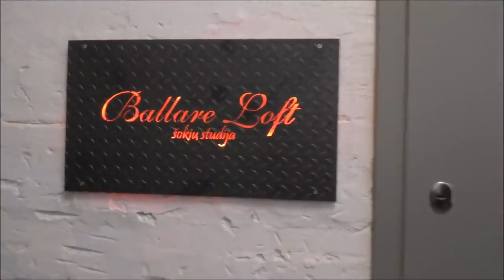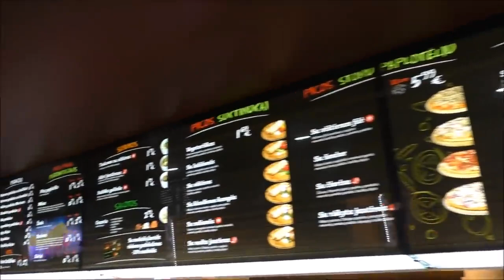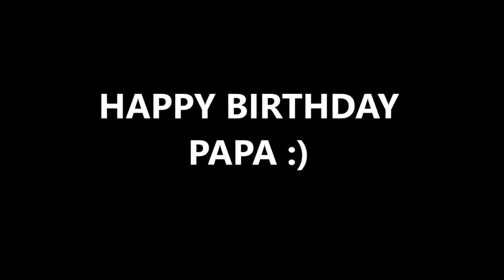GYMNASTICS ARE FANTASTICS THANK YOU TO EVERYONE THAT YOU ARE FOLLOWING ME, I AM HAPPY WITH YOU💕💕💕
GYMNASTICS ARE FANTASTICS THANK YOU TO EVERYONE THAT YOU ARE FOLLOWING ME, I AM HAPPY WITH YOU ENJOY A GOOD LIFE BECAUSE IT IS AMAZING AND YOU ARE ALL AMAZING ... I LOVE YOU VERY MUCH ...💕💕💕💕💕💕💕💕💕💕💕💕💕💕💕💕💕💕💕💕💕💕💕💕💕💕💕💕💕💕💕💕💕💕💕💕💕💕💕💕
Welcome!
You are watching channel:
Miss Sunny!